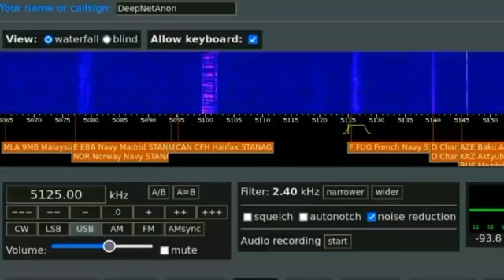80 LIVE - Ukraine - 27.02.2022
Anonymous hackers launched the Ukrainian anthem on the radio frequency used by the Russian military.
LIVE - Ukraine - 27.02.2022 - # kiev